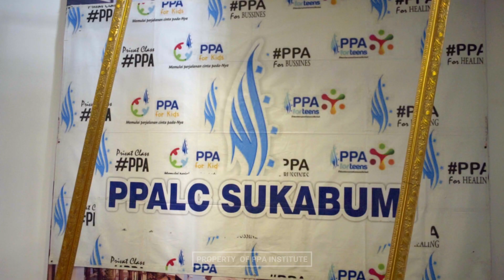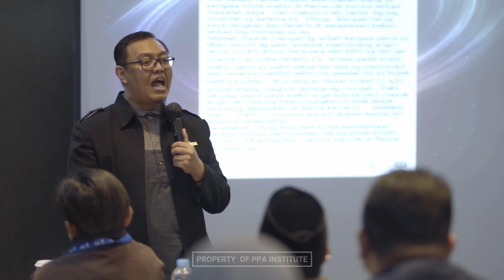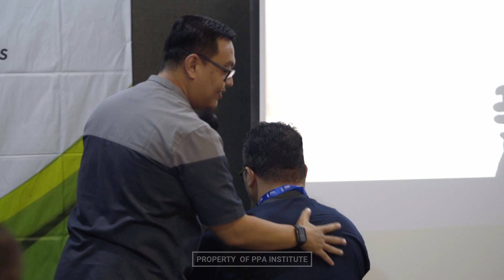BAGAIMANA MENGHILANGKAN TRAUMA? | CUPLIKAN KELAS PPA FOR HEALING SUKABUMI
Jangan lewatkan program-program PPA :

GRATIS! Webinar Exclusiver bersama Founder PPA